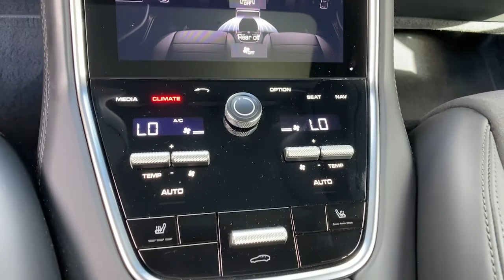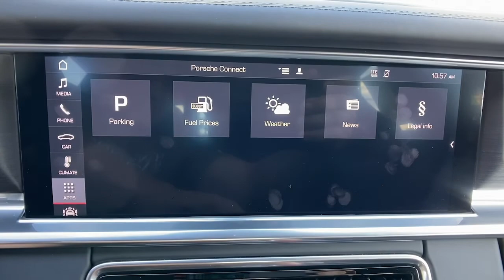2020 Porsche Panamera Orlando, Winter Park, Lake Mary, Maitland, Sanford, FL LL145541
Black Used 2020 Porsche Panamera available in Orlando, Florida at Porsche of Orlando. Servicing the Orlando, Winter Park, Lake Mary, Maitland, Sanford, FL area.

* Premium Package Plus  * Wheels: 21 Exclusive Design In High-Gloss Black  * Head-Up Display  * Rear Axle Steering W/Power Steering Plus  * 4-Zone Climate Control  * Front & Rear Parkassist W/Surround View  * Ambient Lighting Plus  * Dual Moonroof  * Navigation System  * Keyless Start  * Bluetooth Connection  * Rear Spoiler  * Heads-Up Display  * All Wheel Drive  * Black  * Black; Leather/Alcantara Seat TrimThis vehicle includes a Money-Back Guarantee* and passed our precise inspection process. Best of all the price you see is the price you pay. No haggling. No back and forth. No pressure. And this price is so good it is guaranteed. *Money-Back Guarantee is valid for 5 days or 250 miles, whichever comes first. See store for details. Some restrictions apply.Your dream Porsche will give you plenty of driving pleasure. With the Porsche Approved Certified Pre-owned Limited Warranty, you will experience yet another good feeling. The feeling of security. And the reassuring certainty to have made the right decision. In case of a problem, the comprehensive warranty covers 100% of the costs for material and labor.* Porsche Approved Certified Pre-owned Limited Warranty: 2 Years / Unlimited Mileage Warranty coverage from the expiration of the new vehicle limited warranty or the date of sale if the new vehicle limited warranty has expired** 2 Years / Unlimited Mileage Porsche Roadside Assistance Factory trained technicians perform repairs No deductible Redeemable at every Porsche Dealer Only Genuine Porsche parts are used *Porsche Cars North America will repair or replace with a new or remanufactured part any factory-installed part that is faulty in material workmanship under normal use.